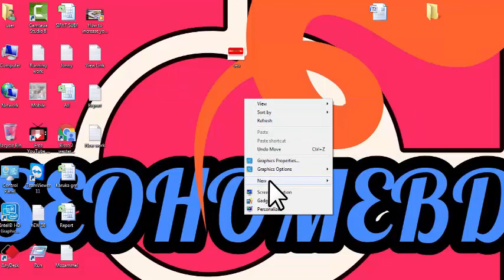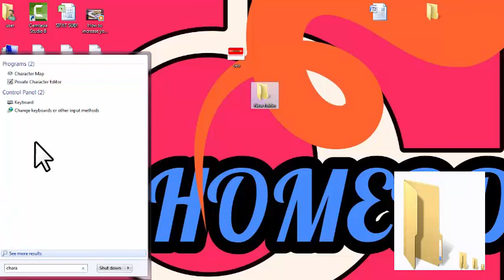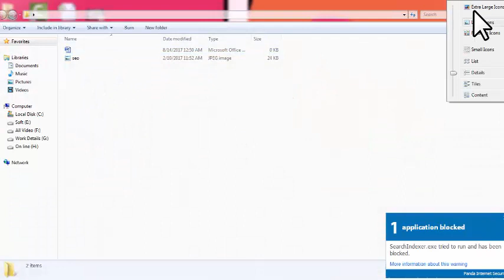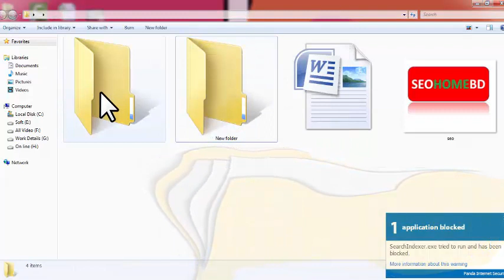How to Create a File or Folder without Name!!! SEOHOMEBD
SEOHOMEBD  Here you learn  How to Create a File or Folder  without Name!!!